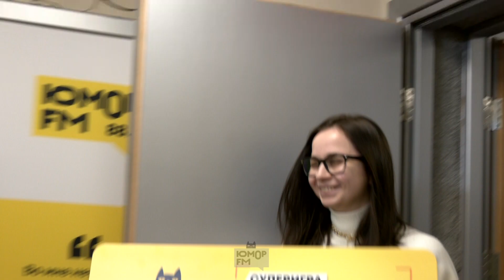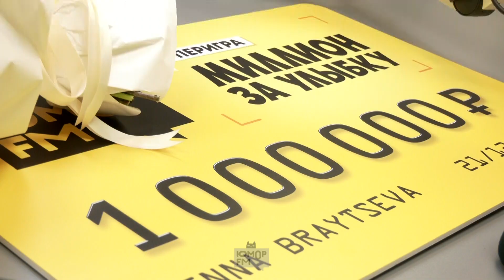Инна Брайцева - победительница суперигры «Миллион за улыбку»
Инна Брайцева в гостях у «Шутки Шоу»

Игра «Миллион за улыбку» продолжается!

00:00 Здороваемся, знакомимся
01:18 Как прошёл Новый год
02:07 Что сподвигло на участие в игре
02:46 Как отдыхает миллионерша
03:30 Про эмоции от победы
03:46 Вспоминаем суперфинал игры «Миллион за улыбку»
05:40 Про котов
07:32 Вручаем чек на миллион рублей
08:56 Что чувствует миллионерша
09:05 На что Инна потратит миллион
09:40 Обращение к слушателям Юмор FM

👉 Важно! Вот где ещё можно смотреть видео и другой весёлый контент Юмор FM.